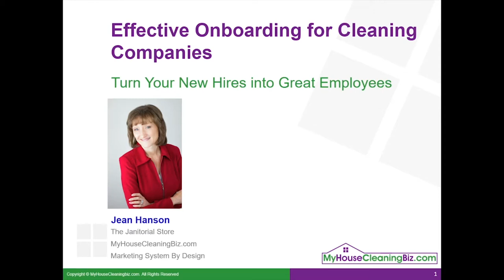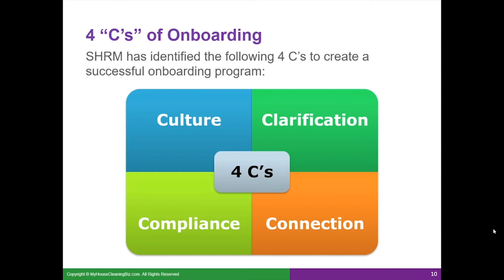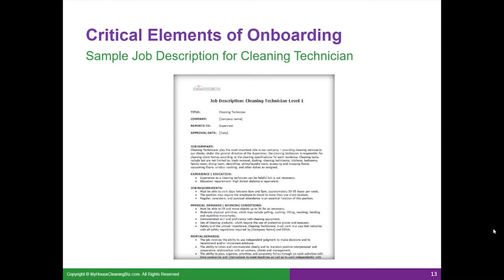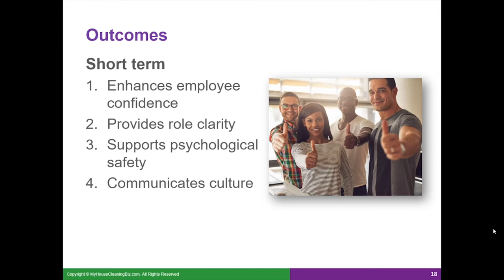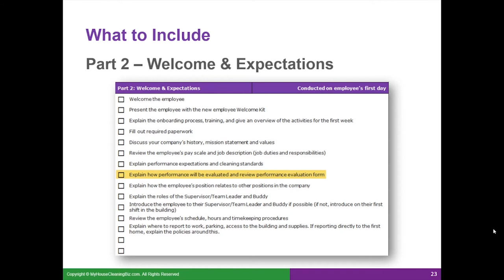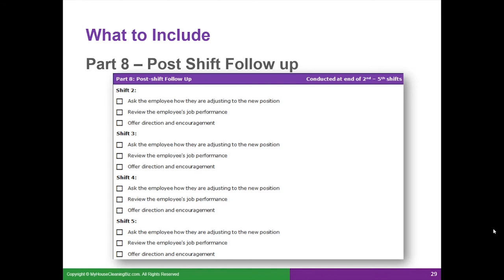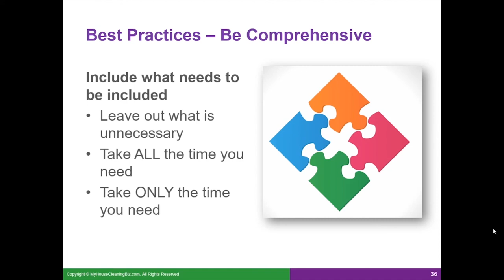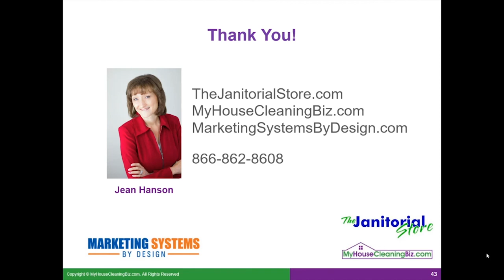Effective Employee Onboarding for Your Cleaning Company with Jean Hanson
Jean Hanson, a 32 year veteran of the cleaning industry and Co-founder of 2 cleaning companies teaches cleaning business owners the most effective way to onboard new employees to your company.

In this video you will learn:
- The critical elements of an effective onboarding program
- How to make your employee's first day memorable in a positive way
- The four C's to creating a successful onboarding program
- How your onboarding practices can directly affect employee confidence, job satisfaction, job performance and turnover